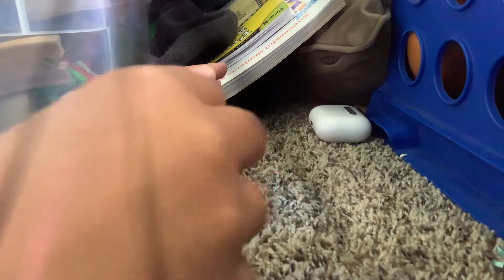March 28, 2022